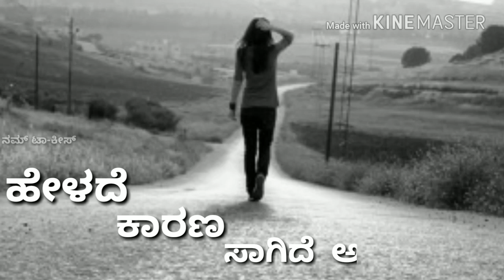Helade Karana Hodeya | Matte Mungaru Kannada Movie | Feeling Song | Patho Song | Srinagara Kitty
Helade Karana Hodeya Bahu Doora Matte Mungaru Kannada Movie Feeling Song Patho Song Love Song Kannada Hit Song Srinagara Kitty Ravi Belagere Aliya Magalu For Lovers